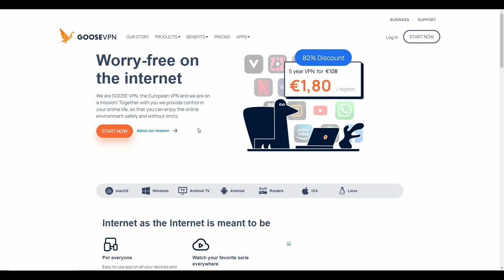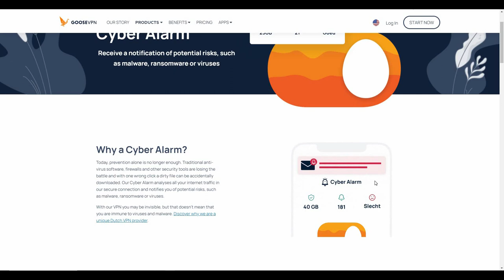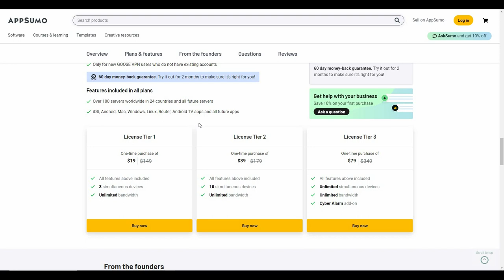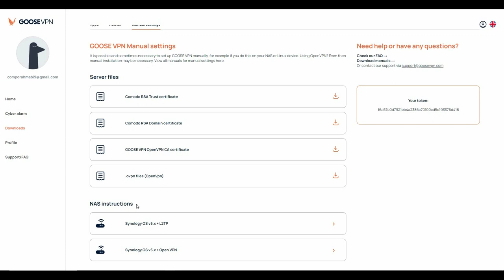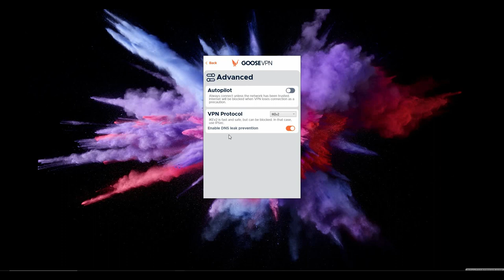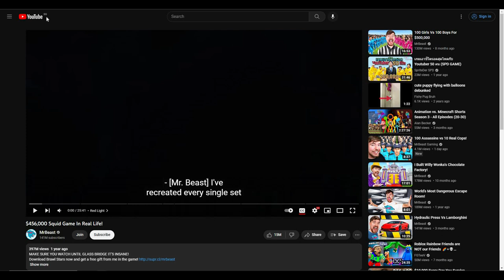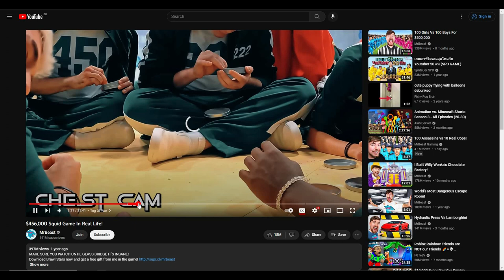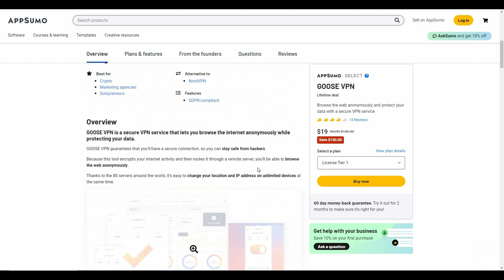GOOSE VPN Review: Secure Your Online Activity with a Reliable VPN Service (GOOSE VPN Lifetime Deal)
GOOSE VPN Review
If you are new to Appsumo Deals, then click on this URL

Looking for a reliable and secure VPN service to protect your online privacy and security? Look no further than GOOSE VPN! In this video review, we take a closer look at GOOSE VPN's features and benefits, including its military-grade encryption, no-logging policy, and Cyber Alarm feature that alerts you to potential online threats in real-time.

With 100 servers around the world, GOOSE VPN allows you to change your location and access geo-restricted content and websites from anywhere. Plus, its user-friendly app is available on all major operating systems, so you can use it on all your devices.

Use Fiverr To Find Related Freelancers.